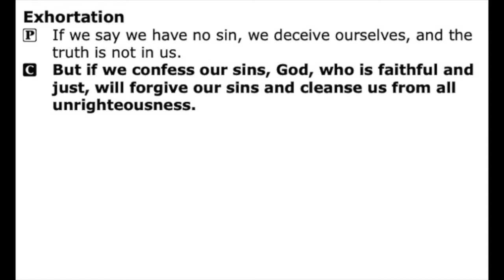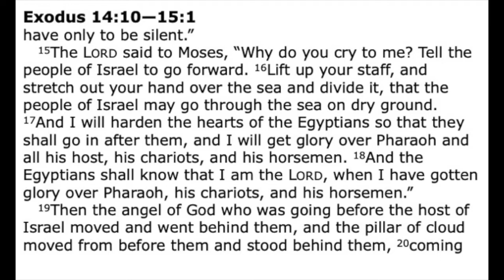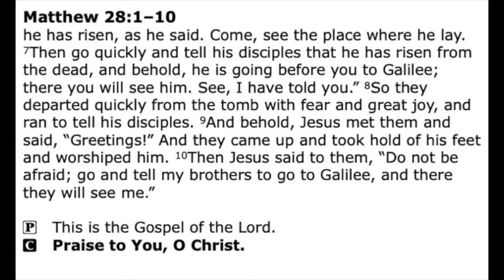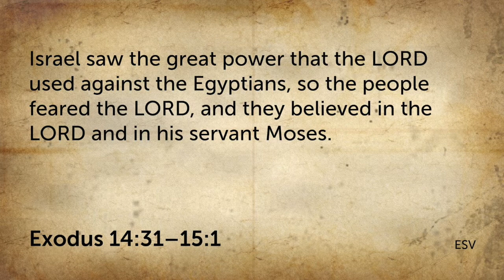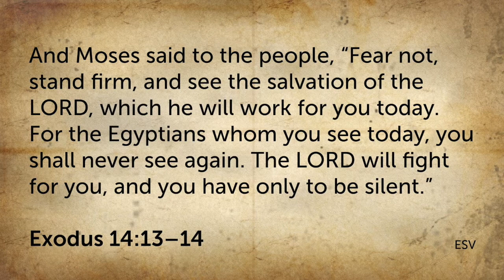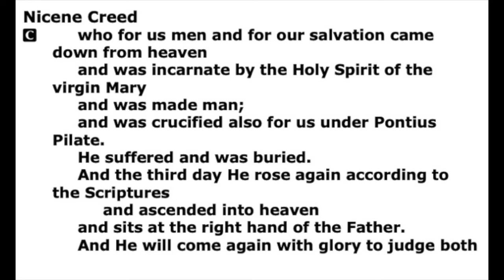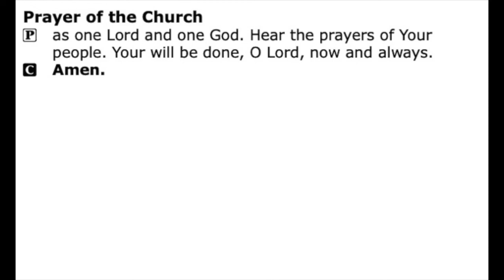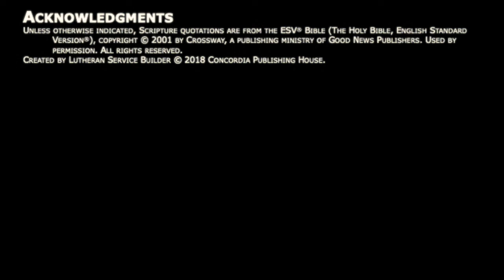Easter Worship Service April 12, 2020